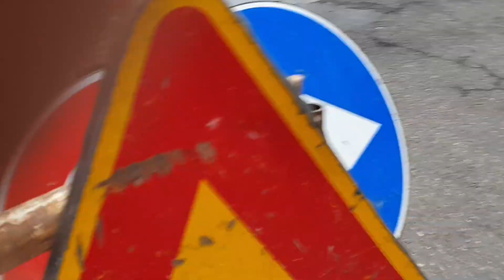Milano super car maggio parte seconda